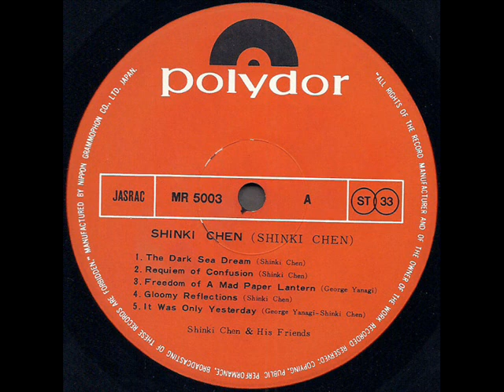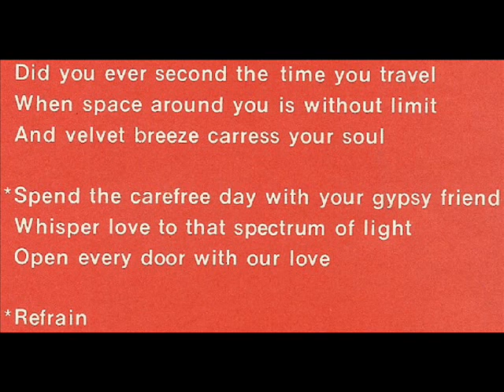Shinki Chen 1971 *It Was Only Yesterday*